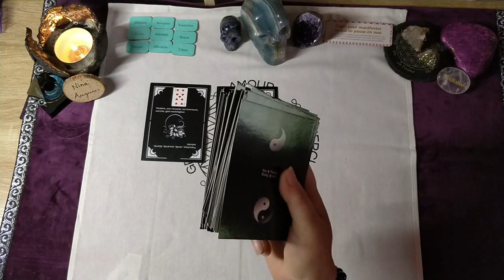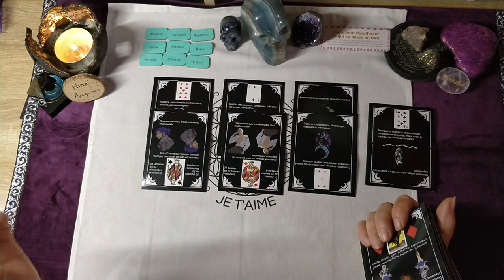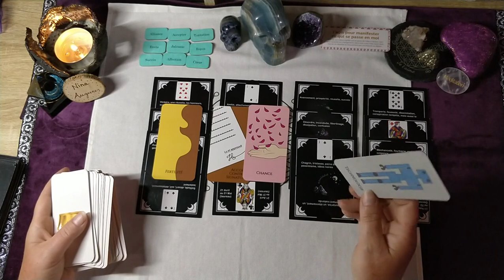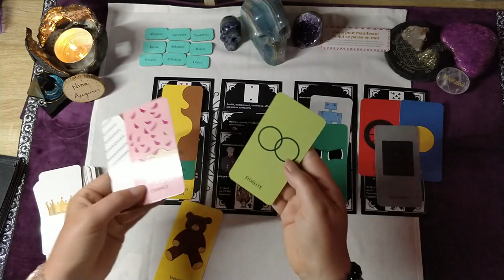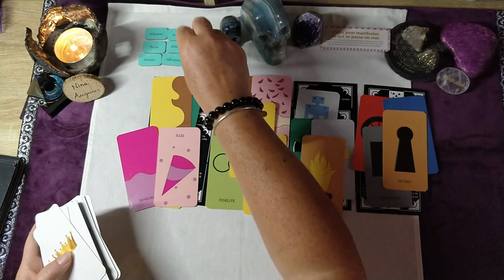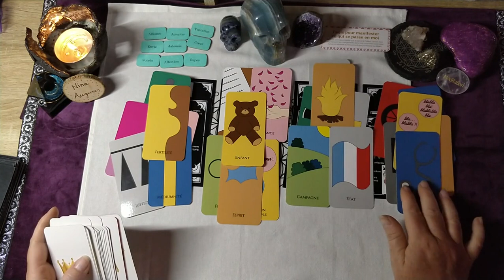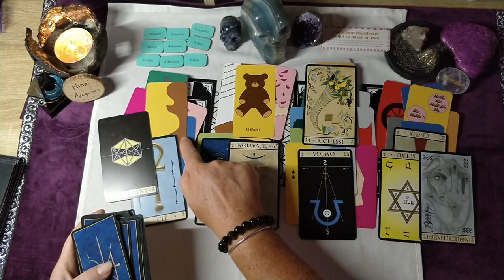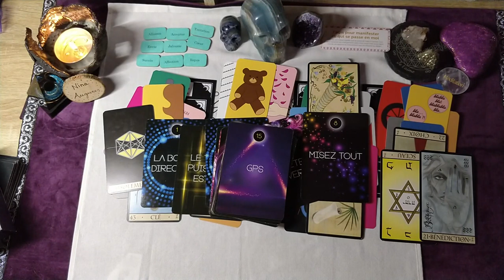Tromper par la renommée le mal embouché 25/06/2022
Il est le "Monsieur" vaccin depuis décembre 2020
Le titre de cette guidance est en référence à une chanson de Brassens mais 🎼le temps ne fait rien à l'affaire...🎼passait aussi 😄
Mais qui est donc Alain fischer ?
C'est ce que je vous invite à découvrir dans ce tirage et mon interprétation des cartes.
Si vous souhaitez une guidance privée, vous pouvez prendre contact et rendez-vous sur mon